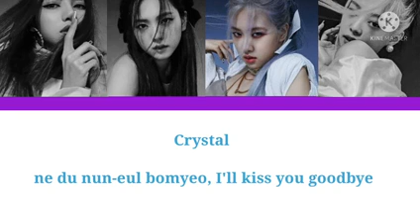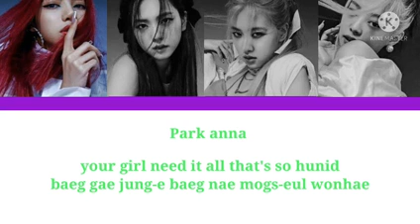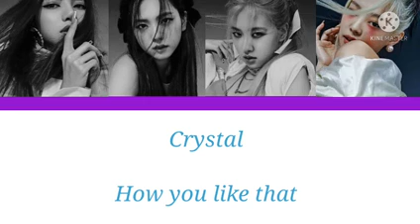𝐵𝑙𝑎𝑧𝑒 𝑑𝑒𝑏𝑢𝑡|𝐻𝑜𝑤 𝑦𝑜𝑢 𝑙𝑖𝑘𝑒 𝑡𝒉𝑎𝑡|𝐵𝑙𝑎𝑐𝑘𝑝𝑖𝑛𝑘|𝐵𝑙𝑎𝑧𝑒❤乂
ˢᴵᴸᵛᴱᴿ ᴳᴼᴸᴰ ᴱᴺᵀᴱᴿᵀᴬᴵᴺᴹᴱᴺᵀ ᴵˢ ᴳᴵᵛᴵᴺᴳ ᵞᴼᵁ ˢᴼᵁᵀᴴ ᴷᴼᴿᴱᴬᴺ ᴳᴵᴿᴸ ᴳᴿᴼᵁᴾ  ᴮᴸᴬᶜᴷ ᴾᴵᴺᴷ ᴮᴬˢᴱᴰ ᴮᴸᴬᶻᴱ

ᴴᴼᴾᴱ ᵞᴼᵁ ᴸᴼᵛᴱ Blaze ᶜᴼᵛᴱᴿ ᴴᴼᵂ ᵞᴼᵁ ᴸᴵᴷᴱ ᵀᴴᴬᵀ